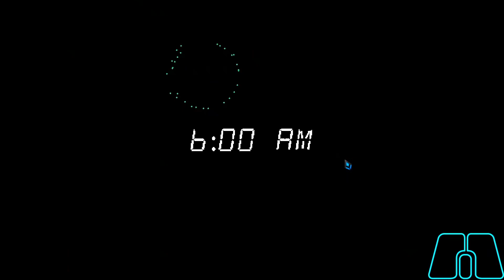Darkness awakens Chaos of Caleb night 1 (Remake)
Hey Marbles if you wanted play it yourself. I'll put link down below you could play it.